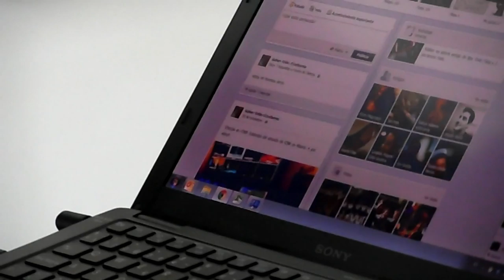Sherpa, asistente de voz regionalizado al español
En este vídeo pueden ver a Xabier Uribe-Etxebarria; en una demo de la versión Sherpa español. La misma estara lanzada el 12 de diciembre, en toda Latino América, y regionalizada para cada pais.